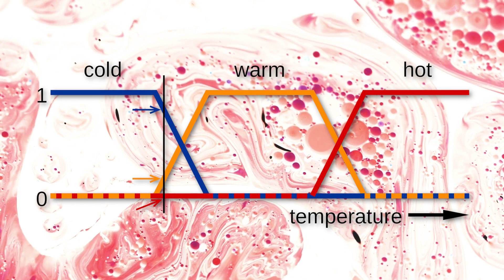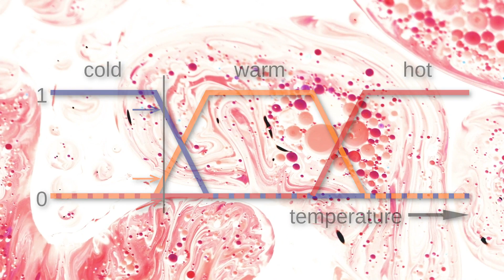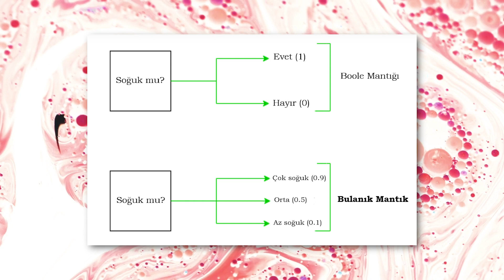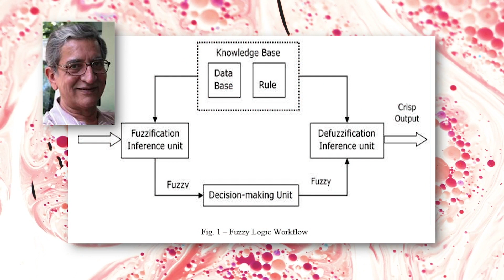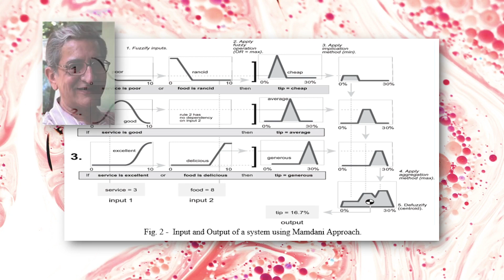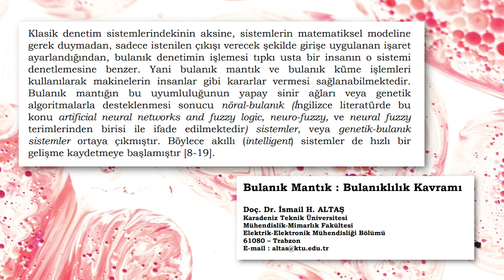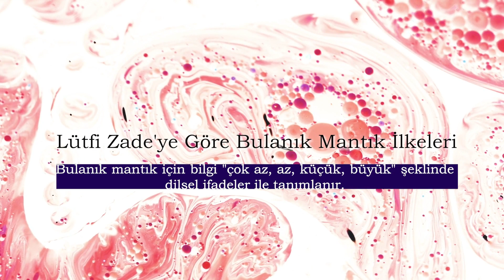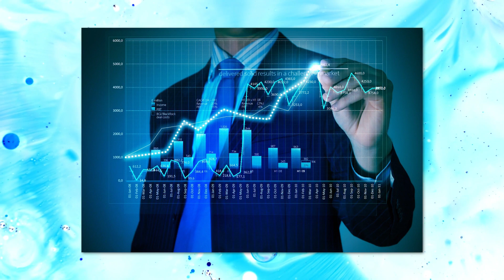Mini Bilgi'sel #33 - Bulanık Mantık ve Zade İlkeleri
Bulanık mantık, 0-1'den ibaret Aristo mantığına karşı insan zihninin çalışma prensibinden esinlenerek tasarlanmış, sözel ifadelerin matematiksel izdüşümünden doğan bir yöntem.

00:00 Başlangıç
00:09 İntroyu atla
02:55 Bulanık mantığın tarihçesi
05:51 Bulanık mantık ilkeleri
06:30 Bulanık küme
07:52 Bulanık mantık uygulamaları

KAYNAKÇA:
Doç. Dr. İsmail H. ALTAŞ, “Bulanık Mantık: Bulanıklılık Kavramı”, Enerji, Elektrik, Elektromekanik-3e, Temmuz 1999, Sayı 62, Sayfalar:80-85, Bilesim yayıncılık A.Ş., İstanbul
Aysun EĞRİSÖĞÜT TİRYAKİ, Recep KAZAN Sakarya Üniversitesi, Mühendislik Fakültesi, Makina Mühendisliği Bölümü, “Bulaşık Makinesinin Bulanık Mantık ile Modellenmesi” Mühendis ve Makina • Cilt : 48 Sayı: 565
Mustafa Furkan Keskenler , Eyüp Fahri Keskenler, “Bulanık Mantığın Tarihi Gelişimi” Takvim-i Vekayi ISSN: 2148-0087 Basım Tarihi: 29 Haziran 2017 / 5 Şevval 1438 Cilt: 5 No: 1 Sayfa: 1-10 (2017)